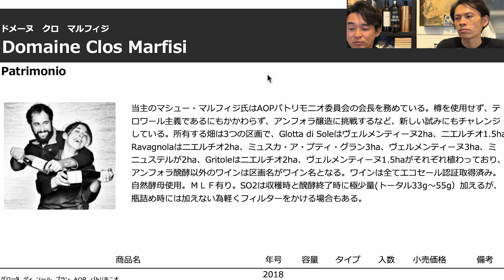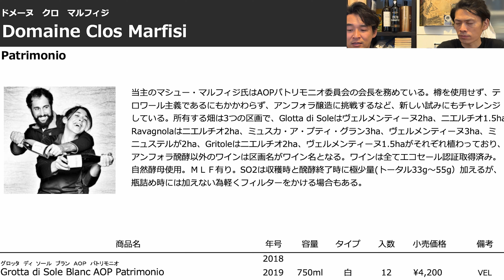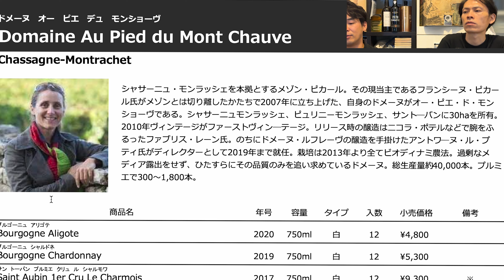2024年7月エクセレンス便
📚note記事【月刊】ソムリン🍷のコスパ最強ワイン最前線📚
日々試飲会に行き美味しいワインを毎月まとめて発表します！